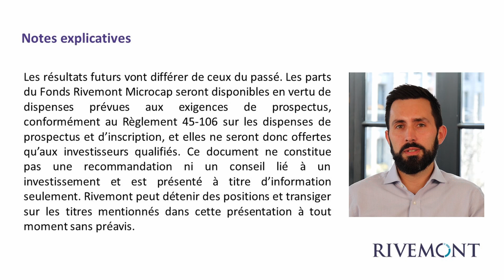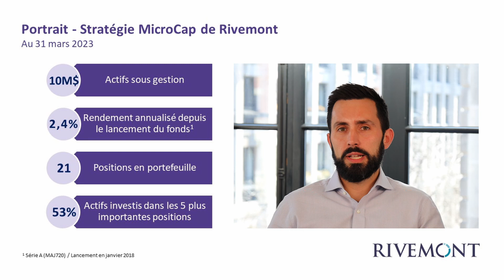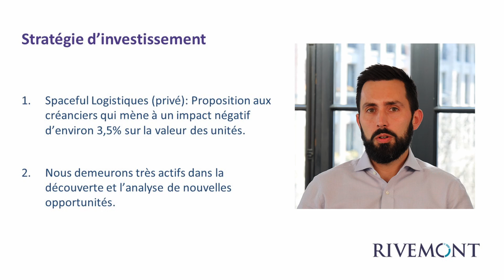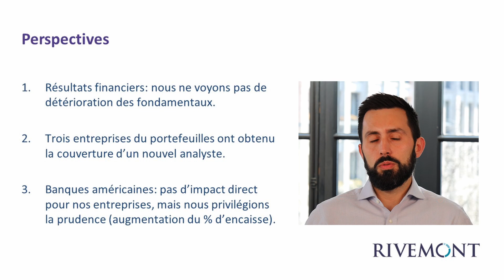Mise à jour Rivemont MicroCap - Mars 2023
Mise à jour mensuelle de la stratégie MicroCap de Rivemont pour Mars 2023.